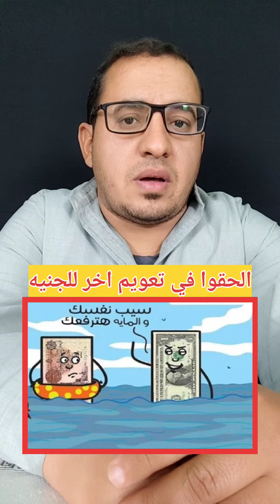عاجل تعويم جديد للجنيه وانهيار اسعار الذهب